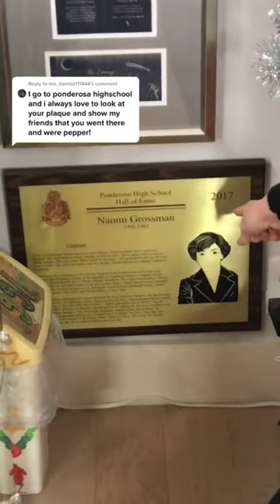Attend my highschool reunion, yay or nay?🤷🏻‍♀️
Actress naomigrossman (best known as pepper on americanhorrorstory) needs your opinion as to whether or not she should attend her bazillion-year highschool reunion. Yay or nay?